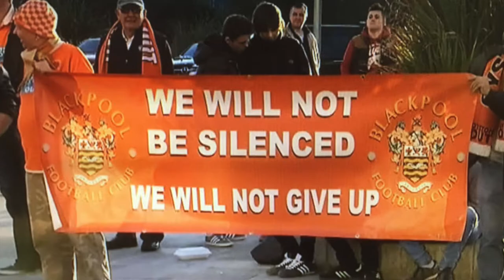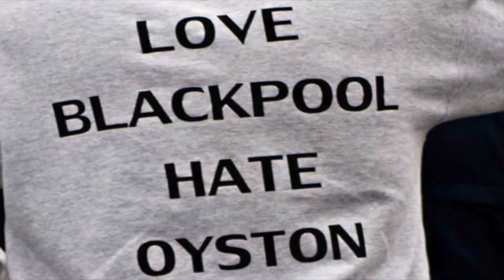JD3 FansUnited OystonOut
Saturday 6th May 2017, Judgement Day 3

Let's all stand as one against unscrupulous owners in football as